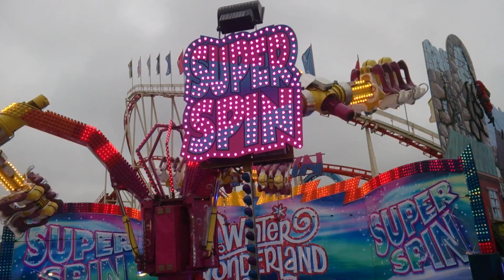Super spin, winter wonderland London 2016